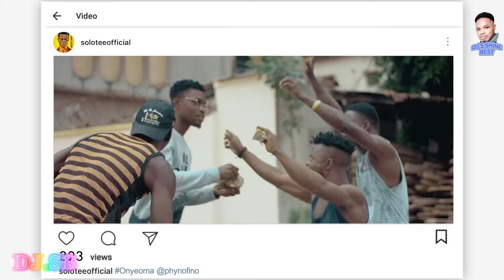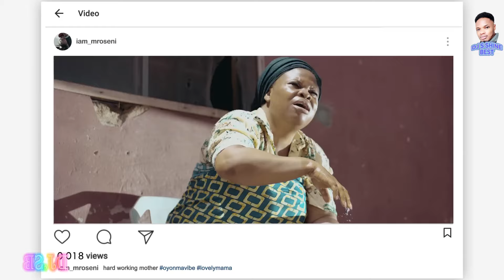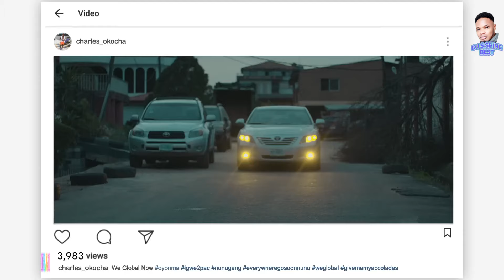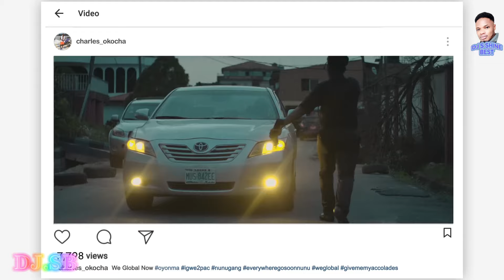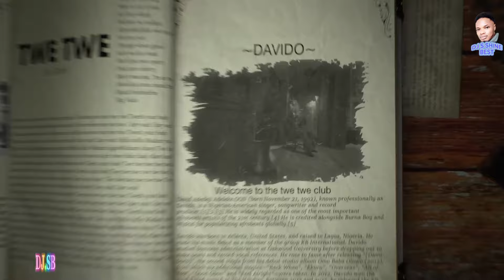AFRO NAIJA SUMMER MIXTAPE 2024 BY DJ S SHINE BEST